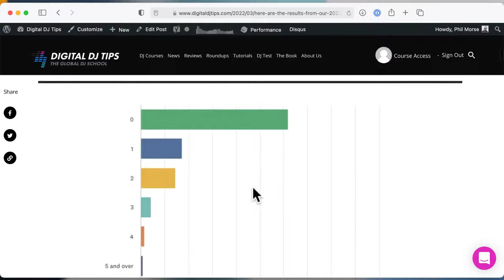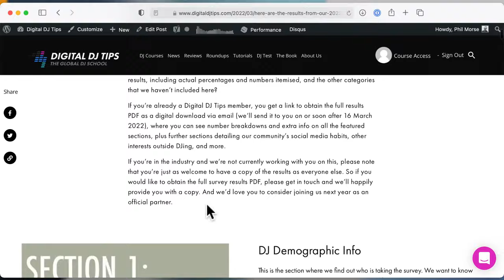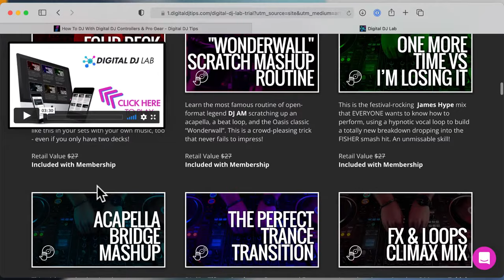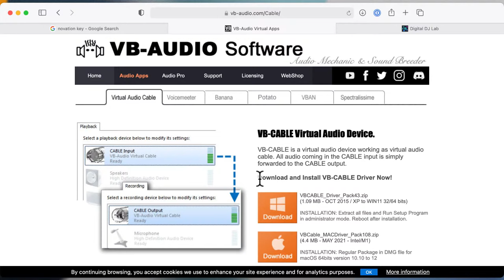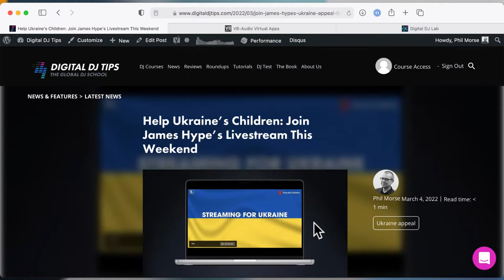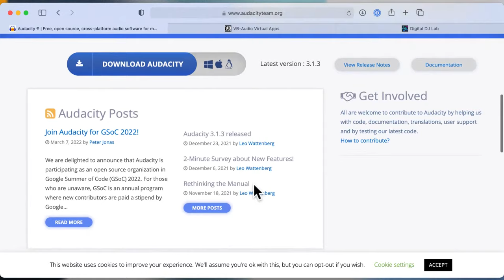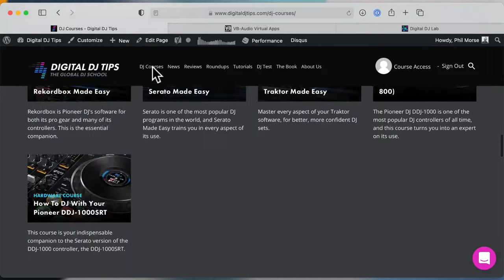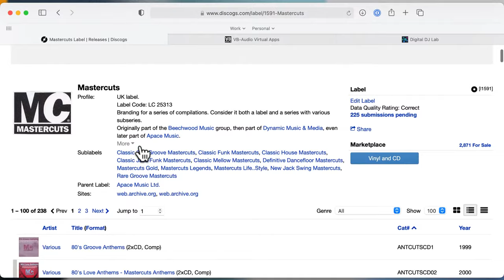Filming livestreams, gear upgrades, sampling [Thursday DJing Q&A Live With Phil Morse]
All your DJing questions answered - Thursday Q&A Live with Phil Morse at Digital DJ Tips, the world's leading DJ school. This week we discussed how to film DJ livestreams, when to upgrade your gear, all things sampling, and more!